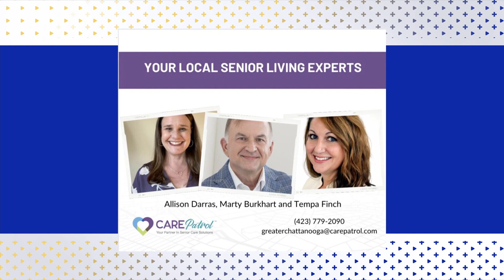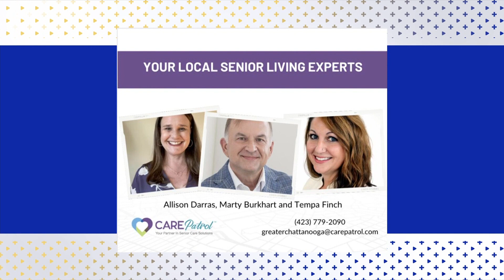Care Patrol 5 5 23